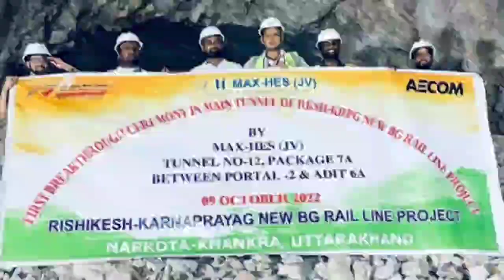रुद्रप्रयाग खाँकरा गाँव रेल परियोजना से बूढ़ी माँ के घर जमीन में दरारों के बीच घुट घुट कर जी रही हैं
ऋषिकेश-कर्णप्रयाग रेल परियोजना मुख्य सुरंग आर-पार हो गई लेकिन खांकरा गाँव की अकेली बूढ़ी माँ की जिंदगी में आँसू के अलावा कुछ नहीं घर जमीन दरारों के बीच घुट घुट कर मर रही हैं प्रशासन खामोश हैं.. क्यों?